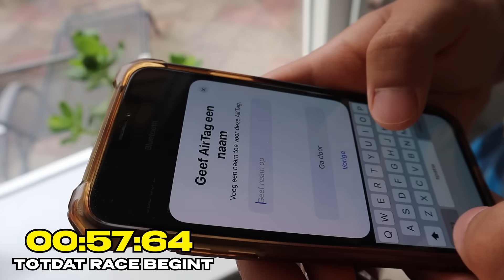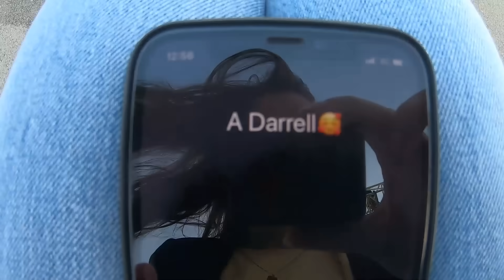INBREKEN bij de FORMULE 1 in Zandvoort!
Vandaag heb ik ingebroken bij een van de grootste events van het jaar, namelijk de Formule 1 in Zandvoort. De formule 1 is al 36 jaar niet in Nederland gehouden en onze Max Verstappen gaat natuurlijk voor de winst in eigen land.

❌DOE DIT NIET NA!!❌